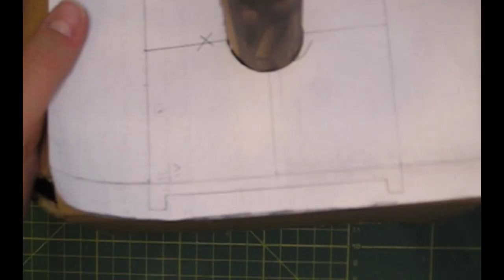How to make Thors Hammer With Cardboard !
Hey guys, In This Video, I'm Going to teach you how to make Thors hammer With only  Cardboard Without Using ANY other Materials so don't forget to subscribe and turn on the bell🔔🔔🔔 so you don't miss anything on my channel 😉

🎶Thanks To  @CreatorMix  For Their Awesome Music 🎶

🔰If you want to see a great prop maker ( out of cardboard )check out my friend's channel🔰

📸Want to grow on Youtube & Make Awesome Video?📸

🔨🔧tools and produced (🇺🇸🇺🇸):
hot glue gun

🎥CAMERA SETUP🎥 :
CANON POWERSHOT A550
MONOPOD
RINGLIGHT
softbox
apps: Adobe Photoshop -Adobe Premiere Pro
CHAPTERS

⚠️⚠️WARNING !! ⚠️⚠️:  PLEASE DON'T COPYWRITE ANYTHING FROM THIS VIDEO OR IF YOU WANT TO  DO THIS tutorial  AND MAKE A VIDEO AND SHARE IT ON YOUTUBE, DON'T FORGET TO TAG ME.
💖THANKS💖